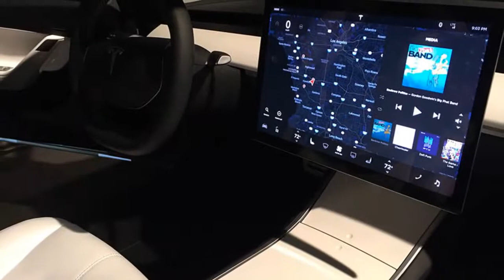Tesla Model 3 Tuning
With Tesla Motors causing such a stir in the automotive industry with the recent launch of the Model 3, it appears many car designers are already trying to reimagine the car. Some are taking the existing design and adding their own unique remix with body kits, new wheels, and other aero modifications. And others are designing concept renderings of a different Model 3 vehicle class altogether. So. lets take a look at some of these unusual Model 3 designs that have been floating around the web.

Tesla Model 3 Styling, Tesla Model 3 body kits, Tesla Model 3 Convertible, Tesla Model 3 Cabriolet, Tesla Model 3 Coupe,
Tesla Model 3 Crosswagon, Tesla Model 3 Sportwagon.

Instagram: @korperwulf, @jonsibal, @carlifestyle, @yoikeda.
Behance: Esa Mustonen.
Blogspot: X-Tomi Design.